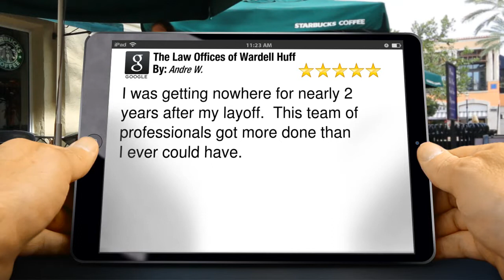The Law Offices of Wardell Huff Baltimore Amazing Five Star Review by Andre ...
Excellent Rating

        I was getting nowhere for nearly 2 years after my layoff.  This team of professionals got more done than I ever could have.

        The Law Offices of Wardell Huff
        100 International Dr
        Baltimore MD
        21202